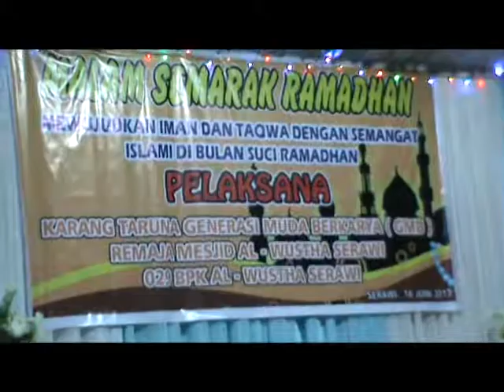RATUSAN PESERTA MEMERIAHKAN SEMARAK RAMADHAN